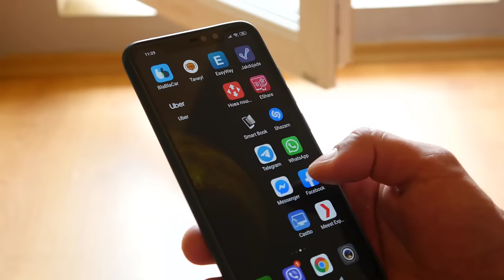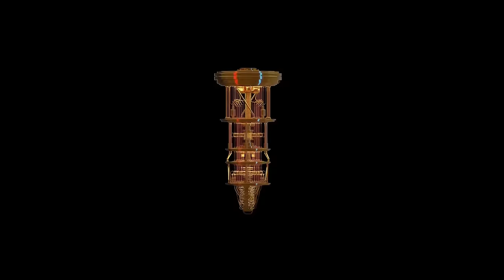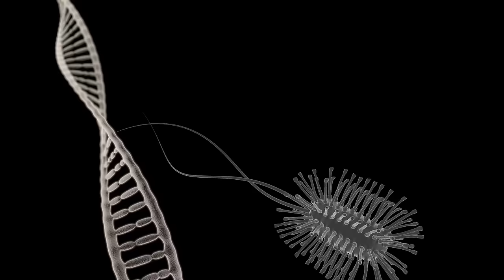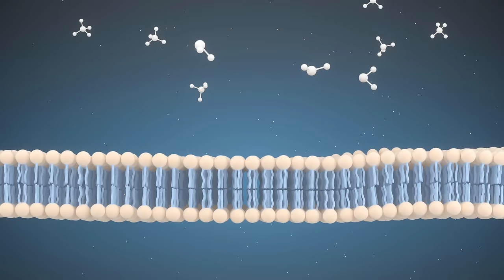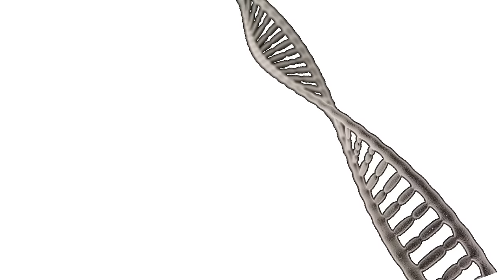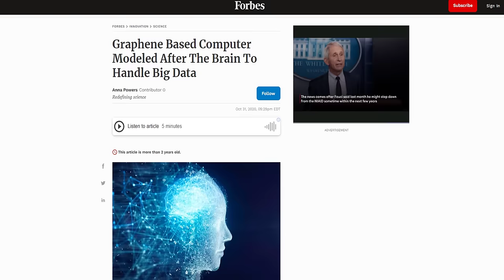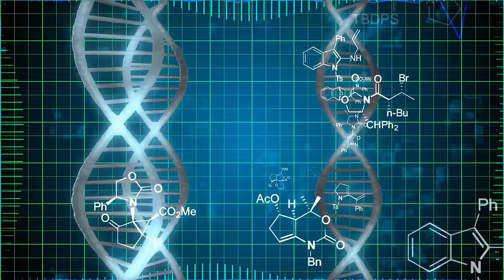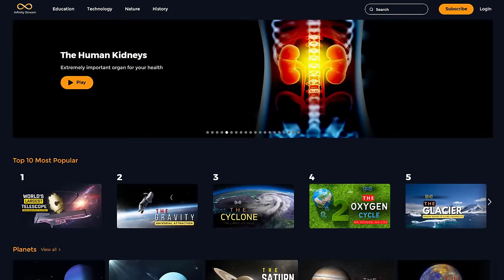The Biological Computing - Expanding New Science of Nanobiotechnology – [Hindi] – Infinity Stream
Today we will talk about biological computing. This is the new face of Computational solution, which was discovered in Sweden's Lund University (Lund University). And the result of ongoing research on this was published in the National Academy of Sciences. Welcome to infinitystream.tv. In this documentary we will walk on the interesting journey of Biological Computer.